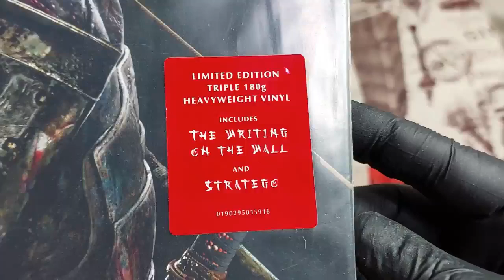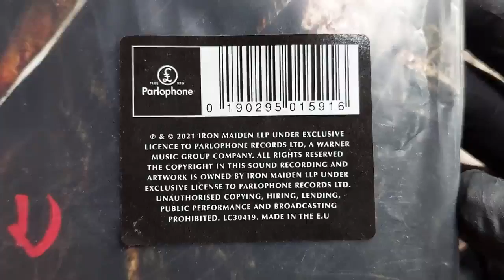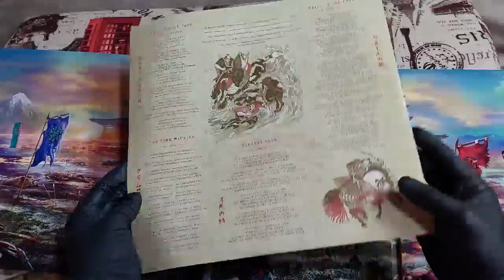ОБОЗРИМ! Iron Maiden - Senjutsu (2021) Обзор виниловой пластинки.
Обзор виниловой пластинки от группы IRON MAIDEN
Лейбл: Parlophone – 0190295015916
Формат: 3 x Пластинки, LP, Album, Limited Edition, 180g
Страна: Europe
Дата релиза: 3 сент. 2021 г.
Жанр: Rock
Стиль: Heavy Metal, Hard Rock